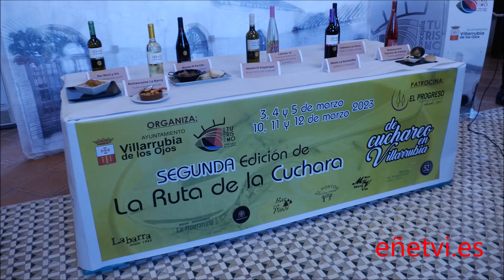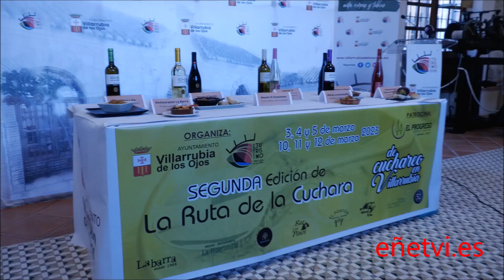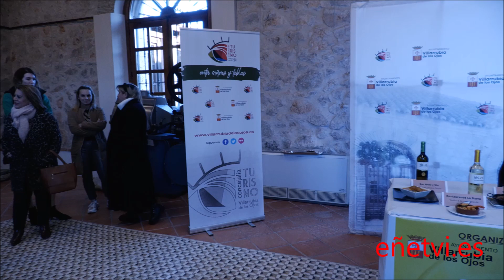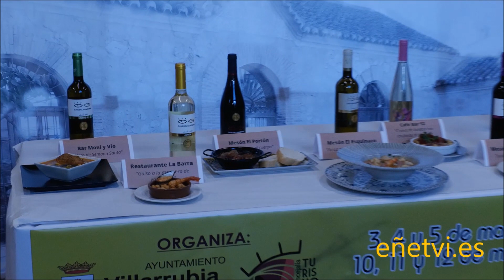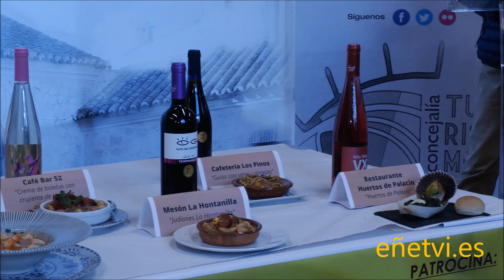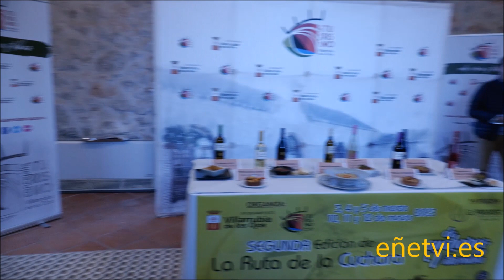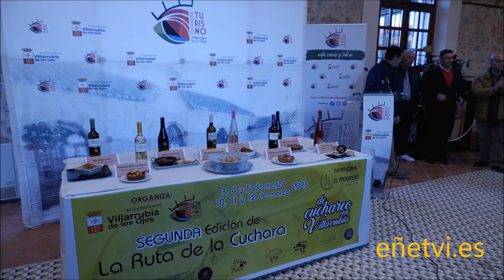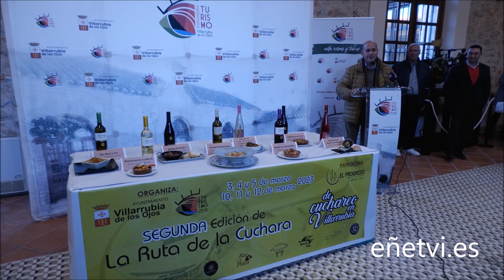2ª Ruta de la Cuchara en Villarrubia de los Ojos - Presentación